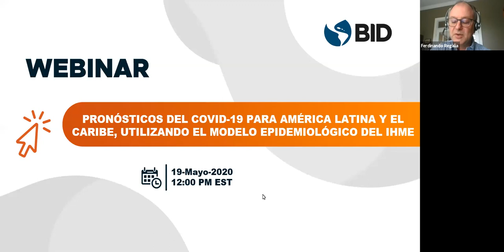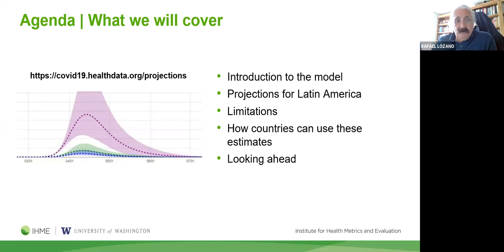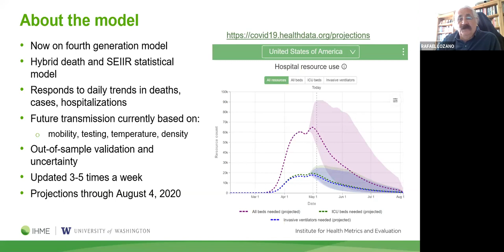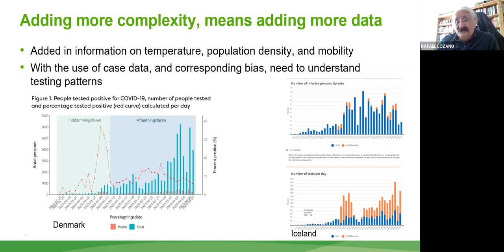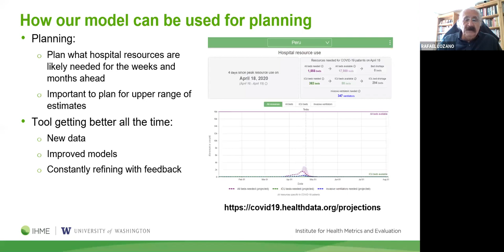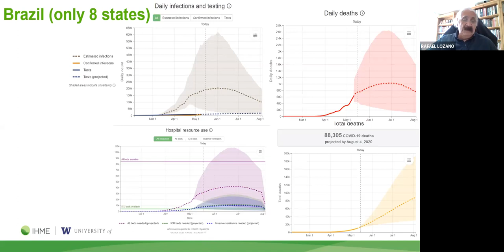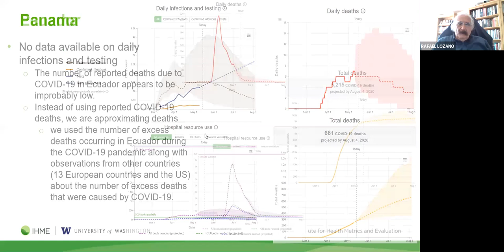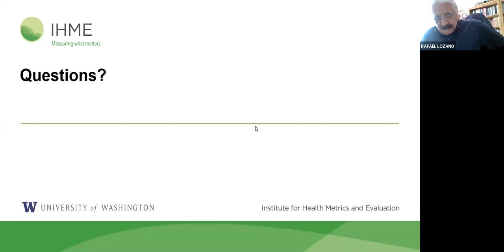Pronósticos del COVID-19 para la región, utilizando el modelo epidemiológico del IHME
19 de Mayo, 2020